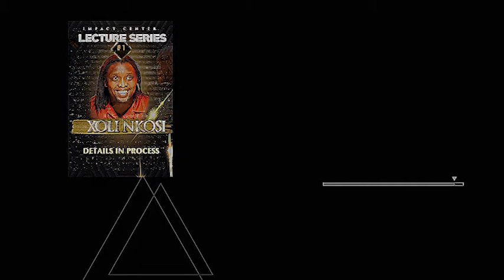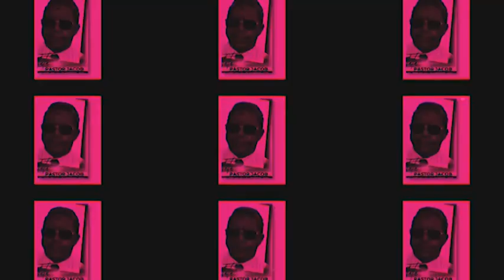Impact Lecture 1: Xoli Nkosi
Sipho Mnyakeni pays tribute to a man who was branded a University for his role in impacting Lives of many musicians.